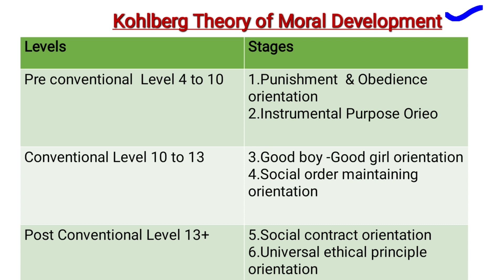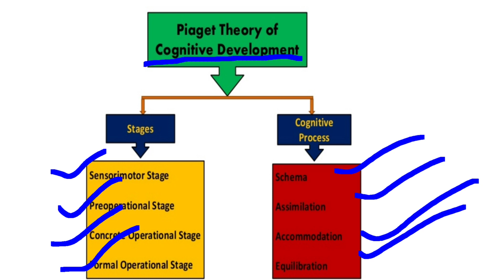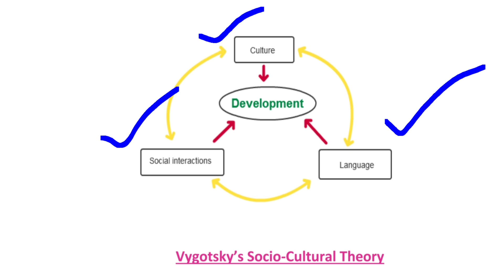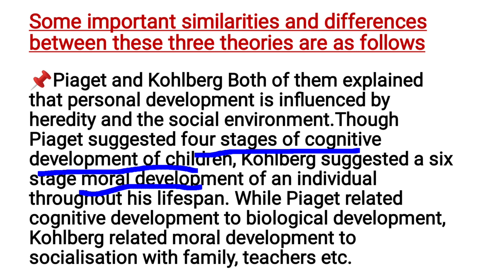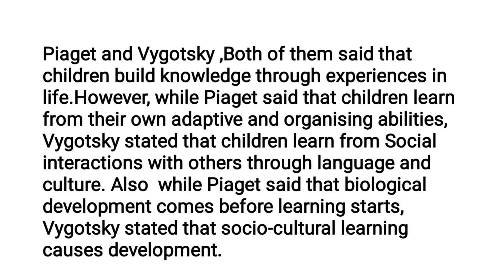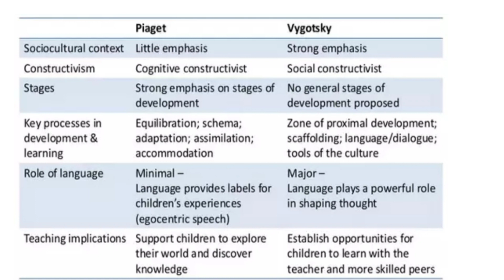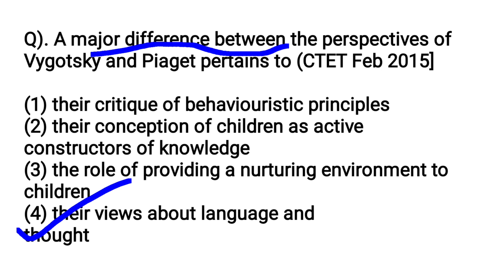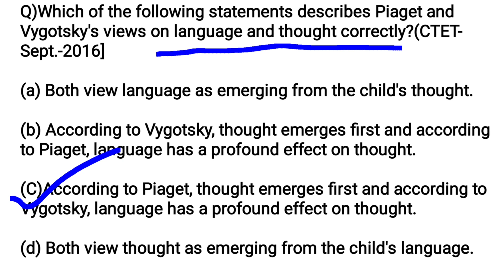CTET Syllabus based class Piaget Kohlberg Vygotsky Construct & Critical Perspective#Sana'S Edu Tips